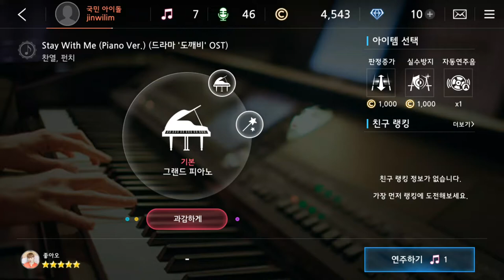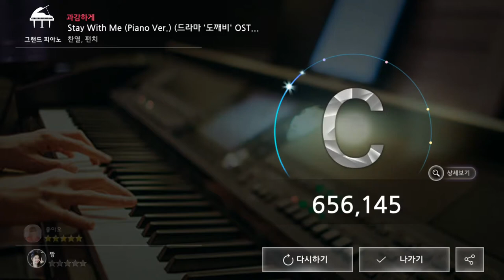170806 더뮤지션 찬열, 펀치 Stay With Me (Piano Ver.) (드라마 '도깨비' OST) (과감하게)